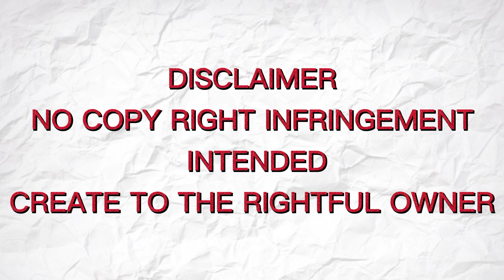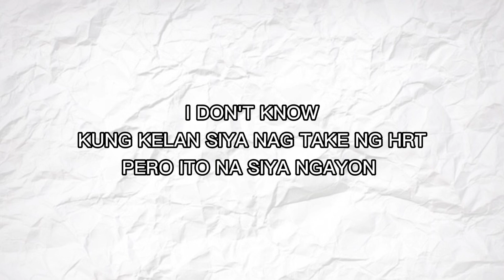MALE TO FEMALE TRANSGENDER / TRANSFORMATIONS TIMELINE (RYAN JAMES BACALLA)